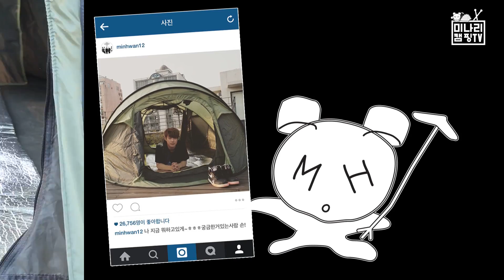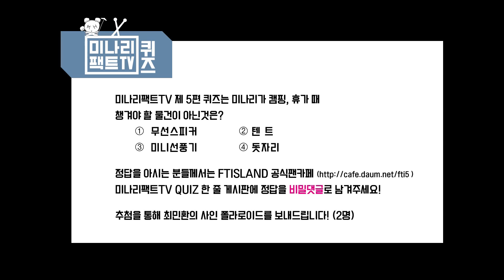FTISLAND 최민환의 미나리팩트TV (MINARI FACT TV) EP.5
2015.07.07 PM 7:00 미나리팩트TV
5회 미나리캠프TV 공개!!!